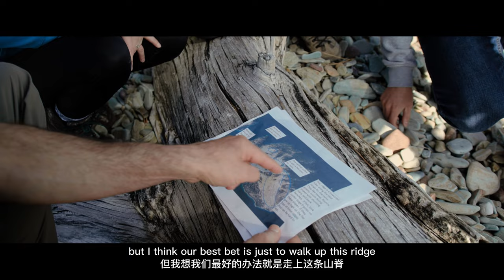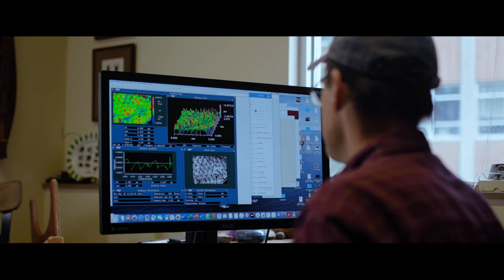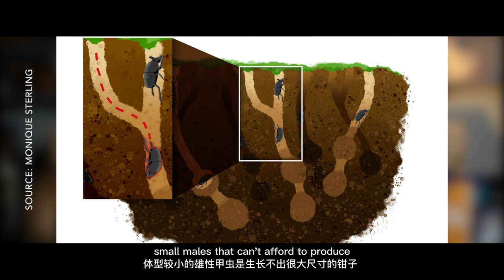Canon C200 | Short Film | Animal Weapons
美国著名的进化生物学家道格拉斯·艾姆伦多年来探索着自然界军备竞赛的秘密，为动物武器的演变和进化提供了宝贵的见解。这个记录短片是我一年前拍摄的，简单地带大家走进道格拉斯的世界，并和大家分享一些平常被我们忽视了的那些狂野的动物武器。